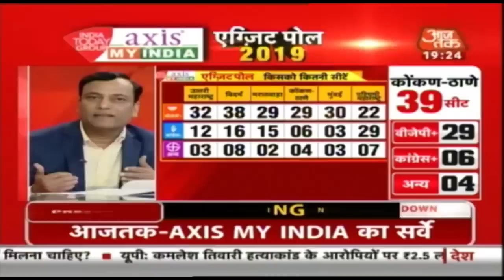Maharashtra के Exit Poll पर क्या कहते हैं एक्सपर्ट, बड़ी बहस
महाराष्ट्र का Exit Poll आ चुका है. आज तक के सबसे सटीक सबसे तेज Exit Poll में बीजेपी-शिवसेना गठबंधन या फिर कांग्रेस-एनसीपी को मिली बढ़त. किस क्षेत्र में कौन पड़ा भारी. देखिए Maharashtra Exit Poll पर सबसे बड़ी बहस.